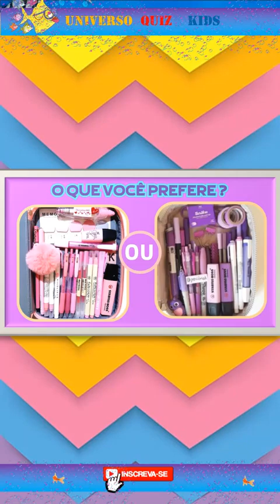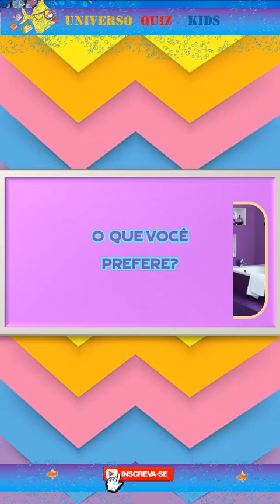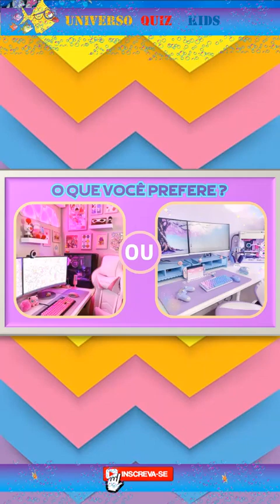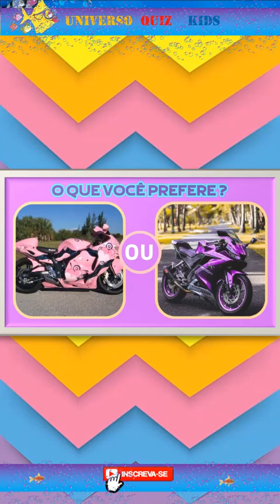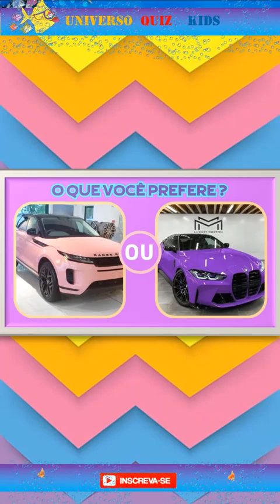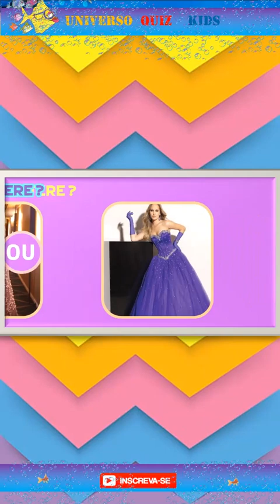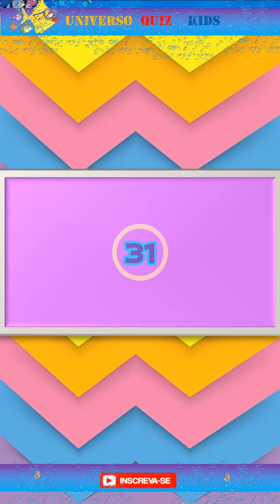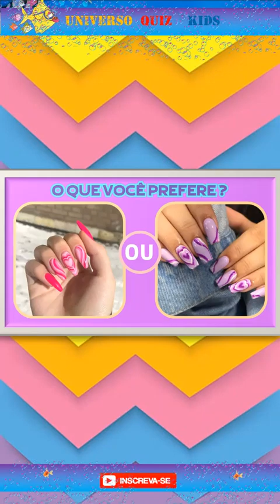O QUE VOCÊ PREFERE?